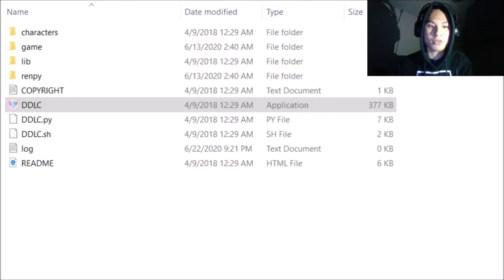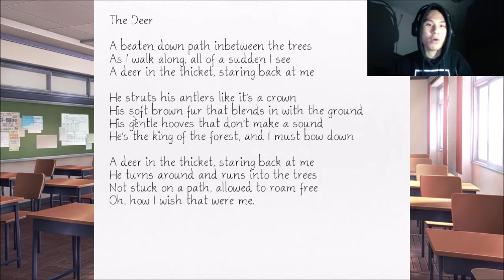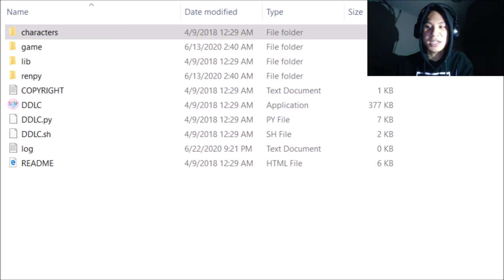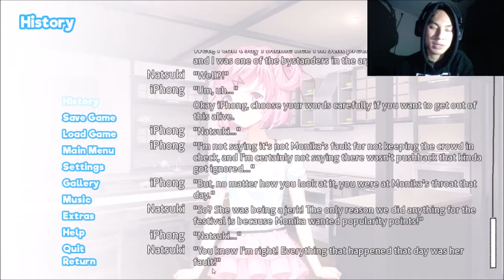SHE SAW MY MESSY ROOM!!! (Doki Doki Blue Skies #8)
That's NOT what girls want to see.

▶ Game Link: ddlc.moe (Original game)
(In order to play Doki Doki Blue Skies, replace the script and delete firstrun)